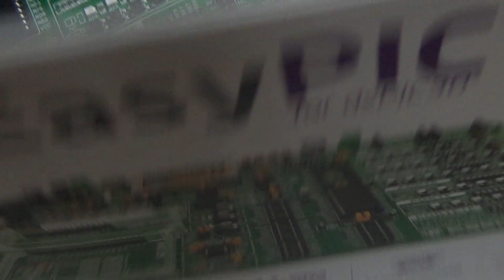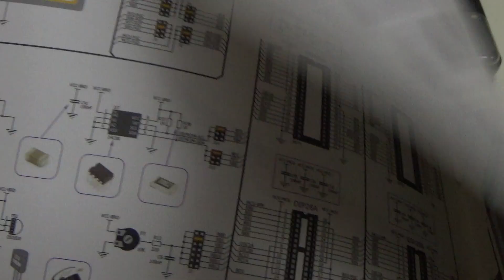EasyPIC v7 for dsPIC30